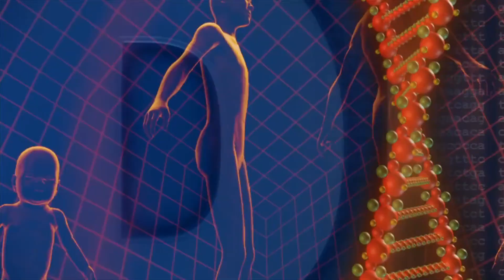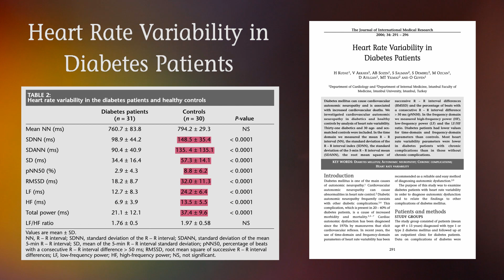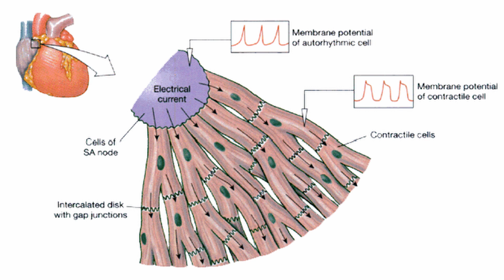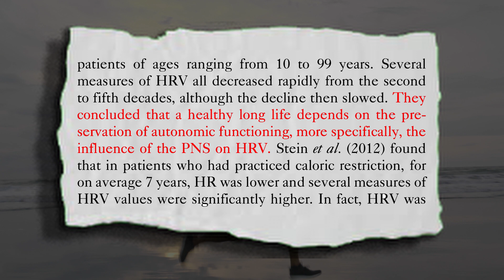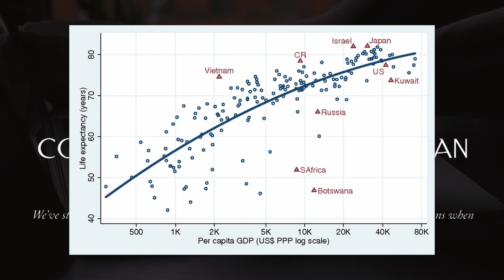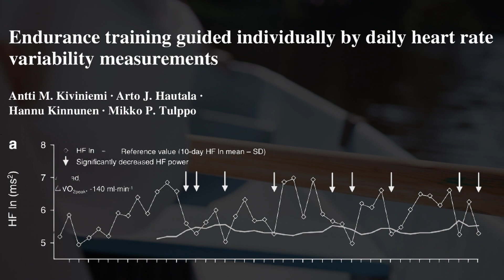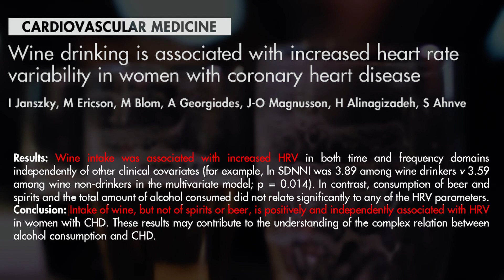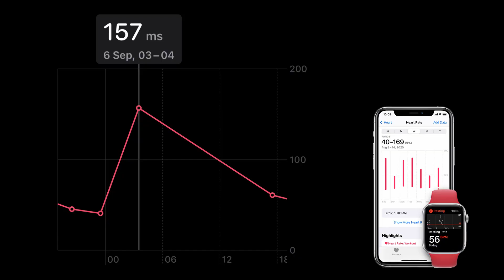Heart Rate Variability; Predicting YOUR FUTURE HEALTH?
Heart Rate Variability (HRV) has always been something that I've personally found fascinating ever since getting my first Apple Watch.

Commonly regarded as a biomarker for assessing the function of the autonomic nervous system, Heart Rate Variability is the variation in time interval between consecutive heart beats.

According to a vast wealth of research, low Heart Rate Variability is associated with a number of health conditions and disease and it is well known that HRV tends to decline dramatically with age as well.

So let's explain (almost) everything you need to know about Heart Rate Variability and answer a few questions along the way. Happy Viewing!

Chapters
0:00 Heart Beats Aren't Exact..
1:35 Why Heart Rate Variability Matters
3:22 The Heart's Rhythm
4:00 The Autonomic Nervous System & The Heart
4:48 What Is Heart Rate Variability
7:01 What Affects Heart Rate Variability
8:25 How Exercise Affects Heart Rate Variability
9:31 What Improves Heart Rate Variability
10:42 How To Use Heart Rate Variability
11:20 Outro